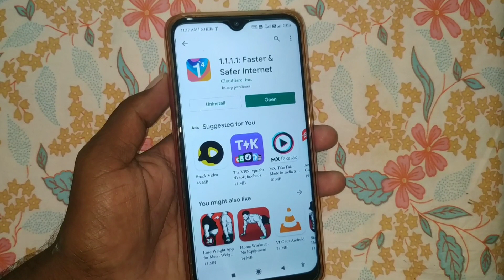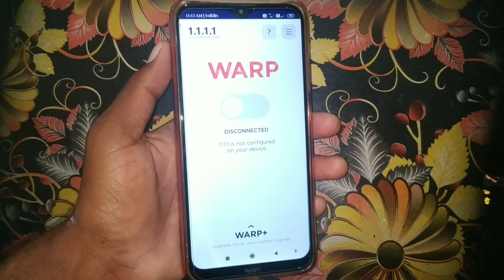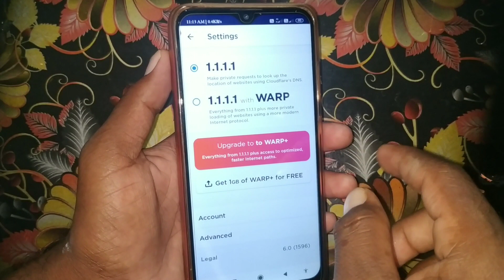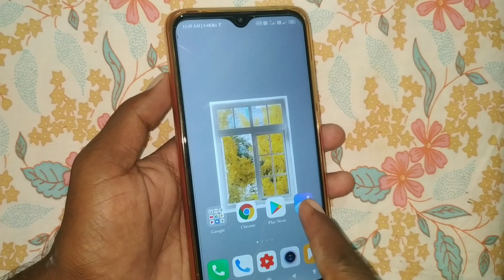How to increase internet speed in Telugu